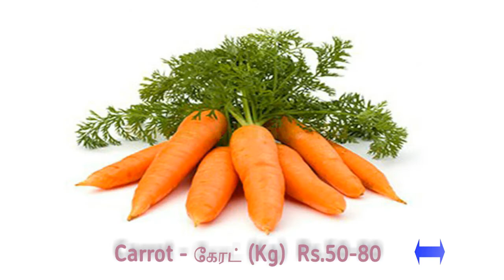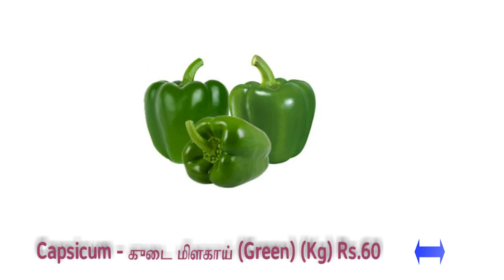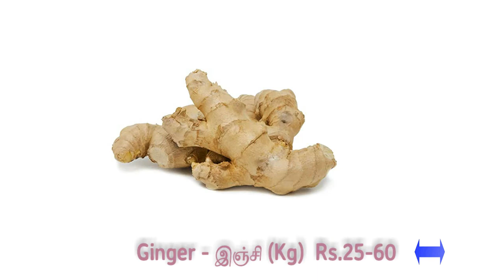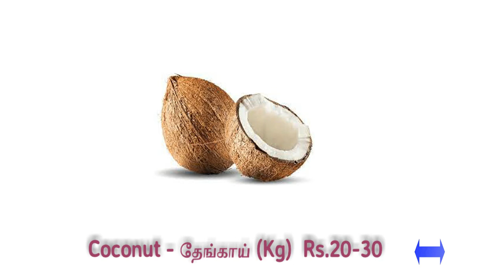Today vegetable price 09.02.2022 - Madurai Market Vegetable Price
Madurai vilangudi (Paravai) Market.

vegetable marketing
tomato price
oottanchatram market
koyambedu market
vegetables tamil
vegetable price today
today vegetable market price
aegetable market